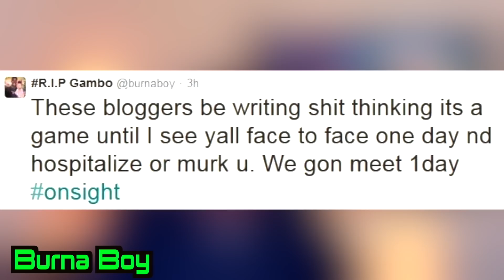5 Nigerian Celebrities Who Killed People In Real Life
This video is about 5 Nigerian Celebrities Who have Killed People In Real Life. Nollywood, Yoruba movies.

As you all know I have a comedy channel I’m working on, since this channel has been demonetized I have to start posting videos on my other channel which is about comedy. Pls go check it out I have a nice comedy videos on them that will make you laugh. Check the link to the channel above. So let’s continue with the video.

But Wether it was caused by a horrific accident or calculated and thought out incident, there are Nigerian celebrities with blood in their hands. While some of them were falsely accused and found guilty. Today, I will be listing them out.

But before that, if you are new to my channel please subscribe and don’t forget to turn on the bell icon to be notified anytime I drop new videos follow on Instagram @Ejimozy am always active, follow me and I’ll follow you back. So let’s get right into the video.

1. Ibinabo Fiberesima:  In 2009, Ibinabo was charged for manslaughter and reckless driving after she accidentally killed a certain Giwa Suraj in 2006.

2. Rabi Ismail: In 2005, actress Rabi Ismail was convicted of murder and sentenced to death by hanging by a High Court in Kano for murdering her boyfriend, Auwalu Ibrahim, to acquire his property.

3. Tayo Odueke: She was accused of manslaughter for crushing a 16 months old baby known as Camilla with her car. The incident which happened at Muri Busari Close, Oloti Village off Adeniyi Jones, Ikeja, Lagos was dragged to the State Traffic Division B. OPS Department.

4. Burna Boy: According to a report by THE NET on December 2, 2013, Burna Boy stabbed someone to death in London in a gang related issues. He was tried as a minor, found guilty and was sentenced to jail.

5. Rich Oganiru: According to what National Enquirer Magazine reported in 2012, Nollywood actor Rich Oganiru allegedly killed his wife to acquire her property.